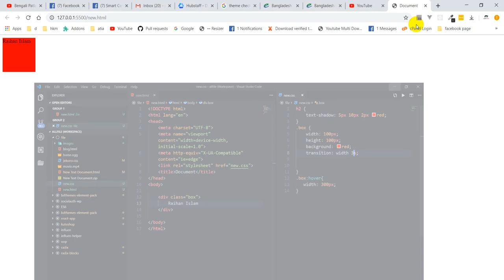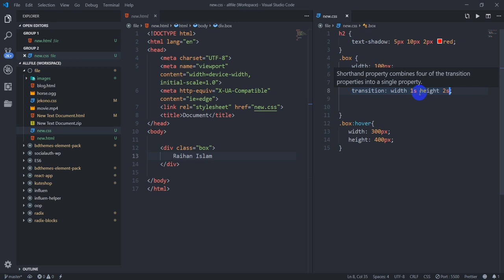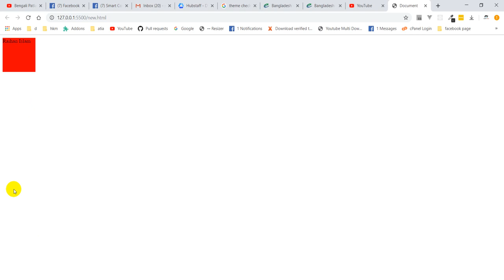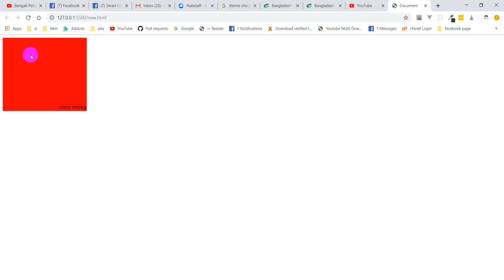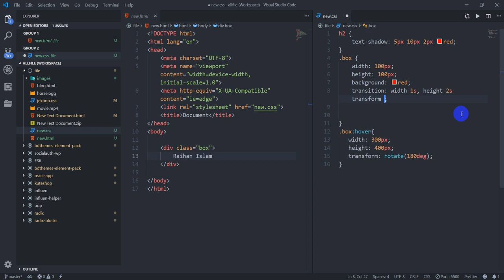CSS / CSS3 [#34] transition